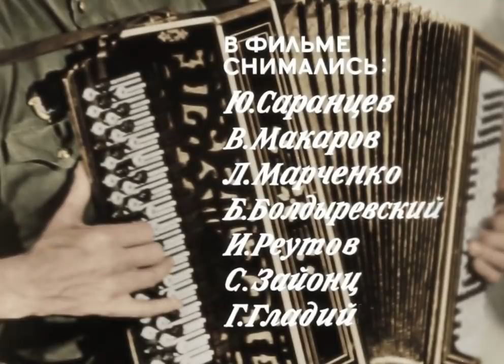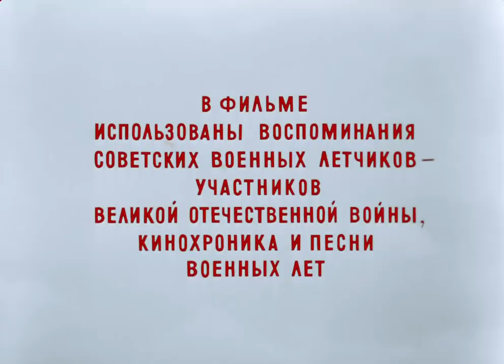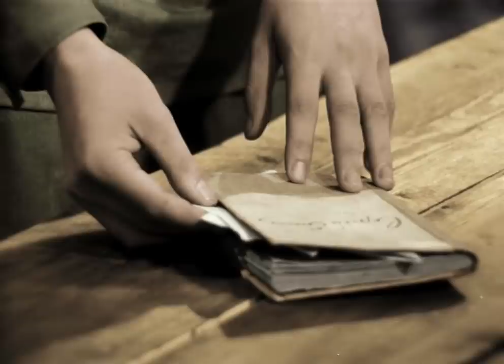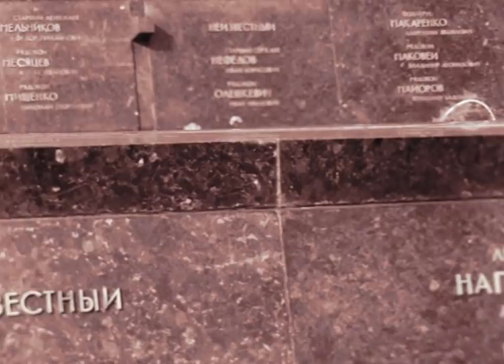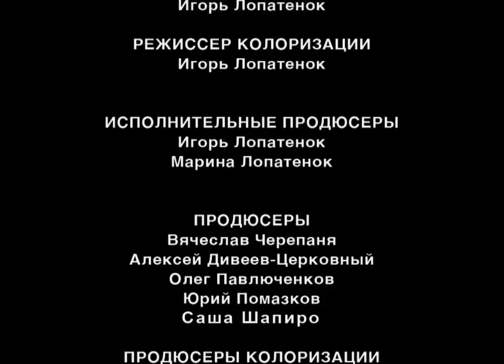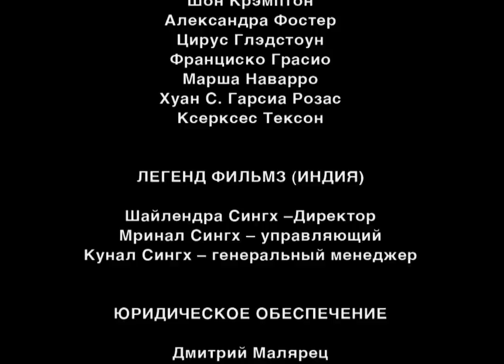В бой идут одни старики.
Все конечно не раз видели и отлично помнят этот великий фильм. Но что еще лучше можно показать в День победы?
Всех с праздником!